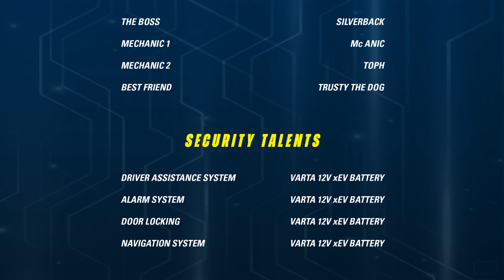The VARTA Workshop - Move Your Future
See how VARTA 12V AGM xEV brings cars to life! Door open? Check! Turn up the volume? Check! Operate the sat nav? Check! Frankly, most of the fun things in a car just need a great battery. Like the VARTA 12V AGM xEV.